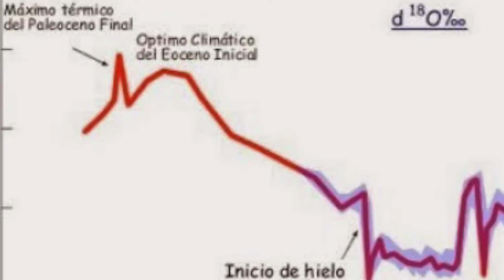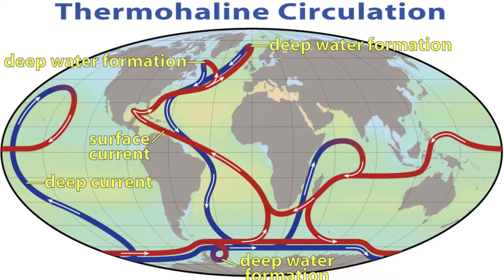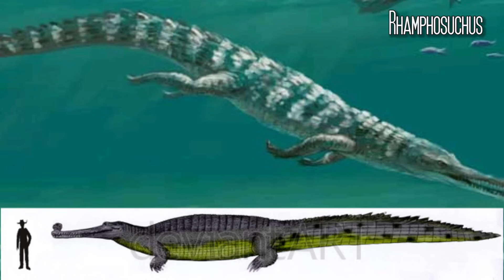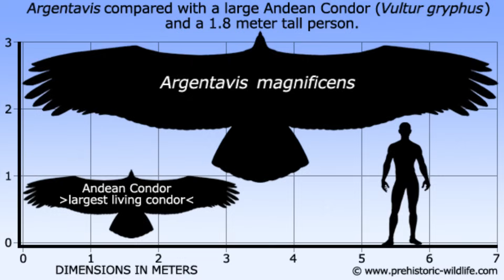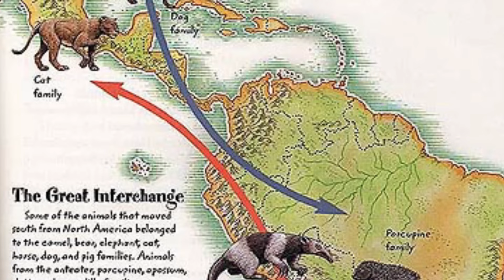ERAS GEOLÓGICAS 5: Era Cenozoica (2ª parte): El Periodo Neógeno - PREHISTORIA RESUMEN Cenozoico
El Neógeno, segundo periodo del Cenozoico, comenzó hace unos 23 millones de años y vio cómo los continentes alcanzaban su posición actual. Durante este tiempo, el clima se volvió más seco y estacional, lo que favoreció la expansión de las sabanas y pastizales. Esto impulsó la evolución de nuevas especies adaptadas a correr, como los caballos, antílopes y felinos. Pero lo más importante: aparecieron los grandes simios y los primeros homininos, nuestros antepasados directos. Los océanos se enfriaron, aparecieron las glaciaciones y se reforzaron las tendencias climáticas que marcarían el final de la era.

*ENLACES a mis NOVELAS de HADROSAURÓPOLIS*

TIEMPOS REMOTOS 5: La era Cenozoica (2ª parte): El Periodo Neógeno. Mamíferos gigantes y la aparición de los primeros homínidos.

0:00 Introducción Periodo Neógeno
0:37 Época Mioceno
4:18 Época Plioceno

Los dinosaurios murieron, las aves gigantes casi habían desaparecido. Los mamíferos eran los dueños de la tierra y todo parecía ir genial para estos grandotes animales con pulmones. Pero entonces algo comenzó a cambiar. El frío. Todo comenzó a enfriarse y eso daría lugar a cambios muy importantes en la fauna y flora de nuestro planeta. Ahora, estos animales tendrán que marchar en busca de nuevas tierras más cálidas si lo que quieren es sobrevivir. Durante este periodo, además, comenzó la evolución de los primeros homínidos, como el Australopitecus.